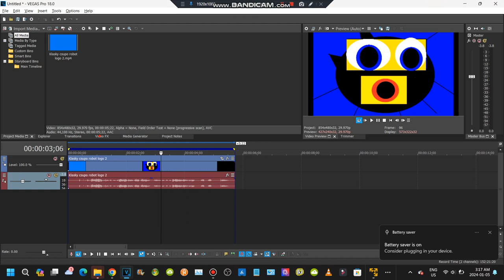How to make Cubed on vegas pro